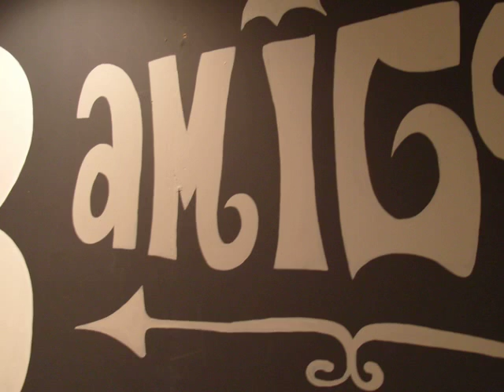3 AMigos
3 AMigos Show at the Montanaro Gallery, NEwport RI
Andy Davis ,Tyler Warren, Jeff Canham..
Surf Art Extravaganza